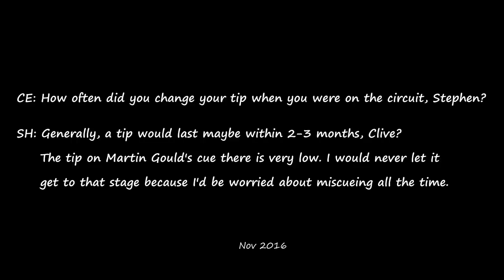Good match, worth watching | Ronnie O'Sullivan vs Martin Gould | 2016 Champion of Champions QF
An entertaining snooker match where the attacking game prevails, but also includes good tactical play and battles on the final black. Great commentaries by Clive Evevrton and Stephen Hendry as usual.

Ronnie O'Sullivan remains undefeated in the event, having won the first two editions, did not participate in 2015 and won in the first round here in 2016.